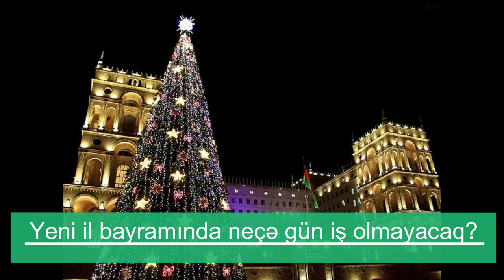Ardıcıl 6 gün iş OLMAYACAQ - TARİXLƏR